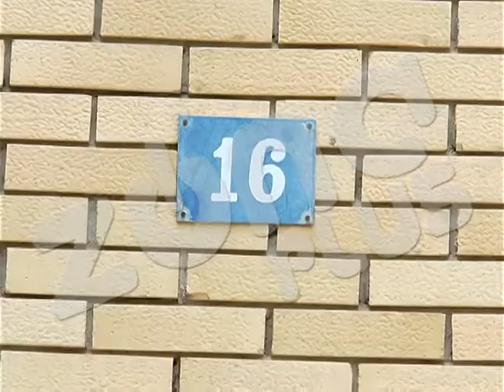ZBOG DUGA BIVŠEG SUPRUGA ISELJENA IZ STANA